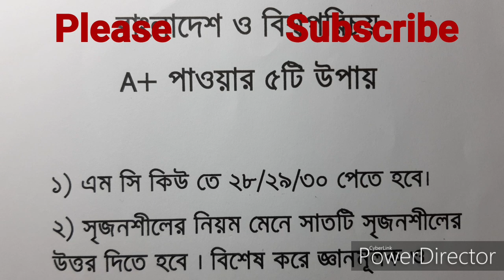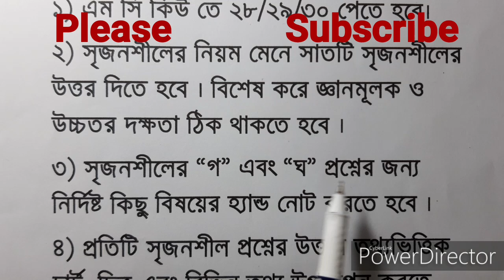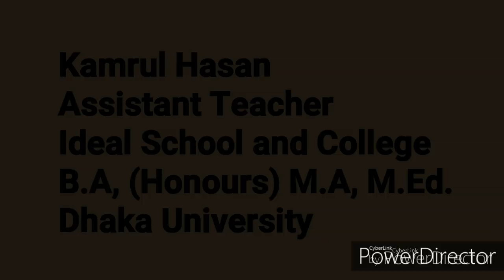SSC JSC Bangladesh and Global Studies Suggestion and Question 2020 | A+ | বাংলাদেশ ও বিশ্বপরিচয়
বাংলাদেশ ও বিশ্বপরিচয়,বাংলাদেশ ও বিশ্বপরিচয় MCQ 2020,সৃজনশীল লেখার নিয়ম,MCQ,